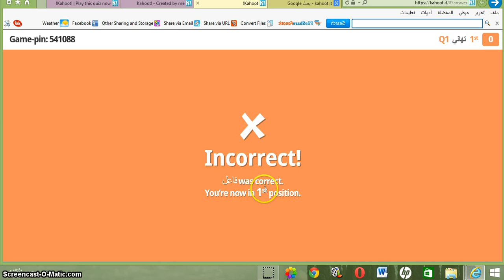Kahoot!: Tutorial 04, Part 02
Kahoot! is a free game-based learning platform, used as educational technology tool in schools and other educational institutions, that makes learning awesome for millions of people all over the world. Its learning games, "Kahoots", are multiple-choice quizzes that allow user generation and can be accessed via a web browser. Kahoot! is one of the fastest growing educational technology brands in the world. This instructional video was created by pre-service and in-service teachers in the College of Education at Kuwait University and supervised by Dr. Ammar H. Safar.